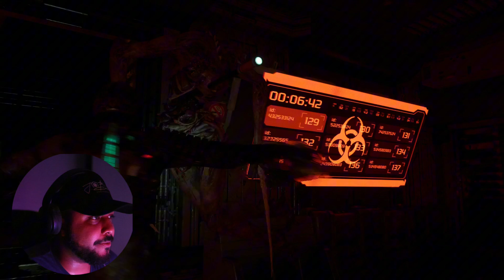Dead Space Remake Gameplay parte 2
¡No te preocupes, Andre! Aquí va la descripción corregida para Dead Space Remake:

🚀💀 ¡El terror espacial está de vuelta! 💀🚀 En este walkthrough de Dead Space Remake, te llevo al oscuro y sangriento USG Ishimura, donde los necromorfos no son tu única preocupación. 🧟‍♂️🚢

¡Bienvenidos al Especial de Octubre! 🎃👾 Prepárate para gritar, sudar y, sobre todo, descubrir todos los secretos que este clásico del horror espacial tiene para ofrecer. Con estrategias para que no te hagan pedacitos (literalmente), este video te convertirá en el Isaac Clarke más valiente de todos. 🔧⚡

🔪 ¿Listo para desmembrar necromorfos y resolver los misterios más oscuros del espacio profundo? Este gameplay está lleno de momentos épicos, sustos de infarto y detalles que te dejarán boquiabierto. 😱🔦

¡Las cosas se van a poner aún más escalofriantes! 🔥🧟‍♀️